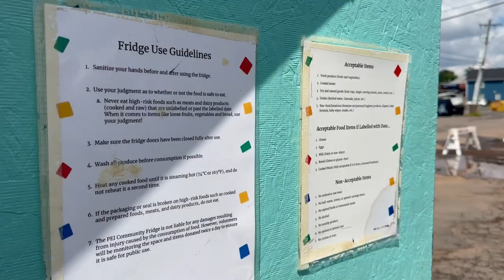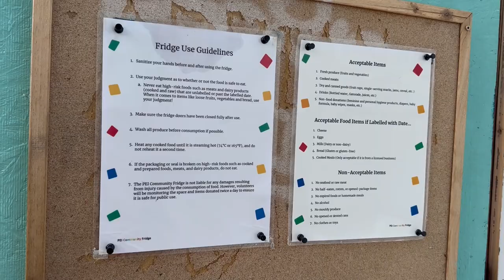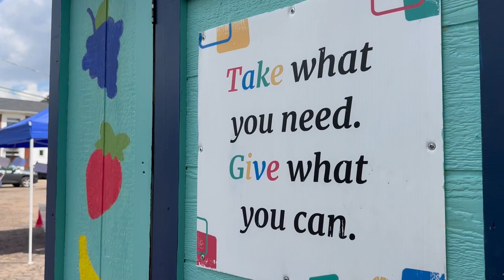P.E.I. community fridge celebrates two years of impact | SaltWire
There are many community fridges across the Island today, but the project that led the way for all of them recently marked its two-year anniversary.

Story by Thinh Nguyen, SaltWire P.E.I.